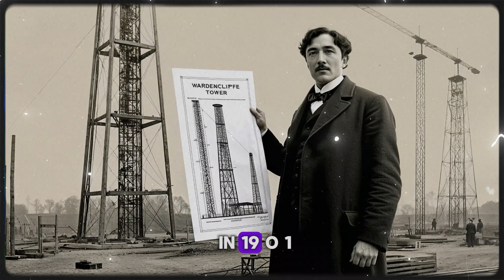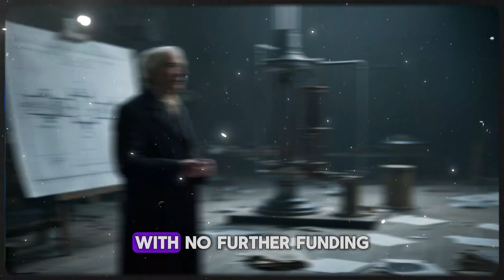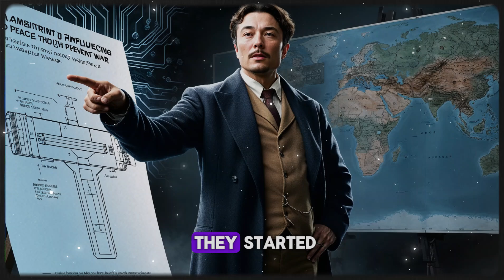Tesla's Forgotten Inventions The Future That Could Have Been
Dive into the forgotten inventions of Nikola Tesla and explore the groundbreaking ideas that were never fully realized. From wireless energy to advanced robotics, discover how Tesla envisioned a future that could have changed the world. This video reveals the genius behind Tesla's innovations and the lost potential of his visionary designs.